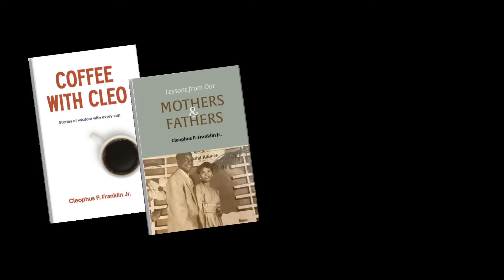Iowa Juneteenth Keynote Address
Enjoy this overview of Cleo Franklin's keynote address at the 2021 Iowa Juneteenth celebration ceremony, Des Moines, Iowa.